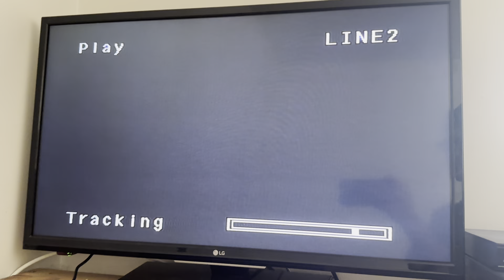Opening to City Heat 1997 VHS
Tape print date: June 17, 1997

List of contents:

1.) FBI Warning screen
2.) Warner Home Video logo (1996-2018)
3.) Warner Bros. Pictures logo (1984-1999, B&W)